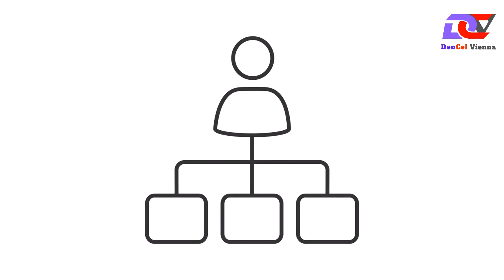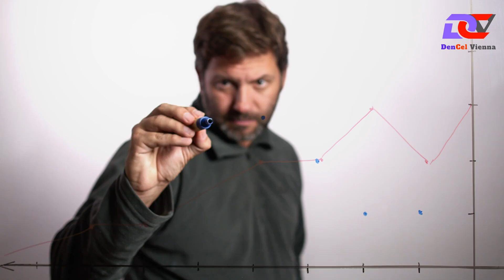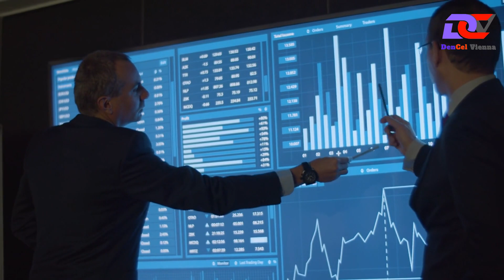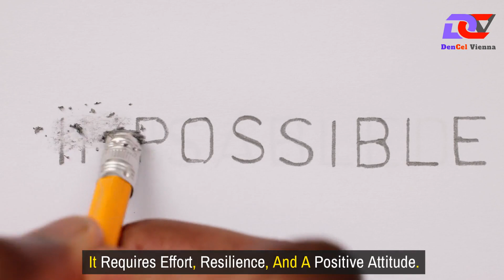Hustle vs Bust: The Truth Behind Wealth - DenCel Vienna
Hustle or bust is more than just making money. In this video, Hustle or bust is about more than that. - DenCel Vienna

🌟Are you ready to dive deep into the world of hustle and success? Join us in this captivating video as we explore the truth behind the "Hustle or Bust" mentality. From uplifting success stories to the harsh realities of the hustle culture, this video takes a closer look beyond just "Get Rich or Die Tryin." Discover the secrets to unlocking your full potential and achieving your dreams without compromising your well-being. Buckle up and prepare to be inspired to hustle harder and smarter in this thought-provoking journey to success. Tune in now, and let's hustle together towards a brighter future!